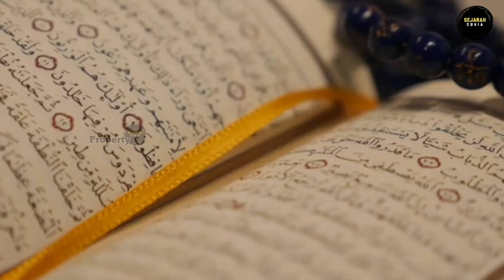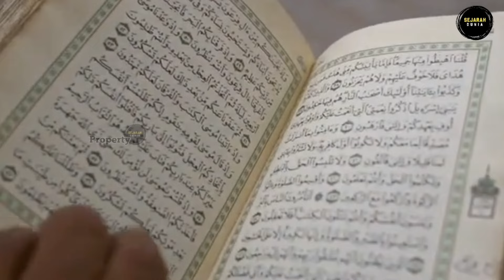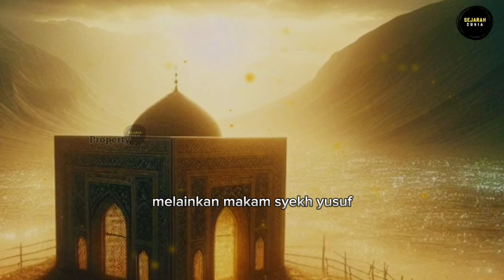Parah! Makam Nabi Yusuf Dibongkar Kaum Bani Israil, Isinya Mencengangkan Dunia